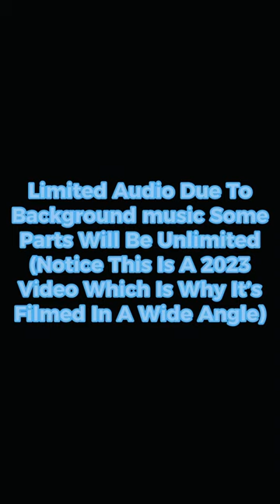Boathouse Men’s Restroom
This is a 2023 video which is why it’s filmed in a different angle.